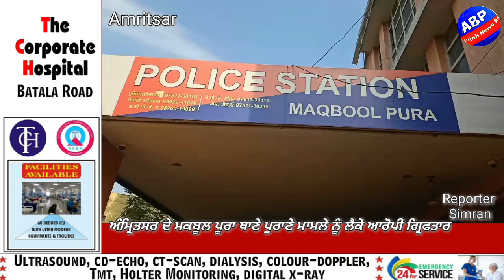ਅੰਮ੍ਰਿਤਸਰ ਦੇ ਮਕਬੂਲ ਪੂਰਾ ਥਾਣੇ ਪੁਰਾਣੇ ਮਾਮਲੇ ਨੂੰ ਲੈਕੇ ਆਰੋਪੀ ਗ੍ਰਿਫਤਾਰ